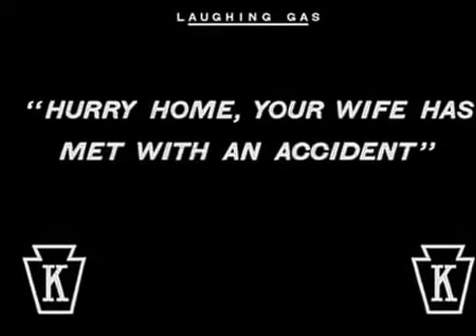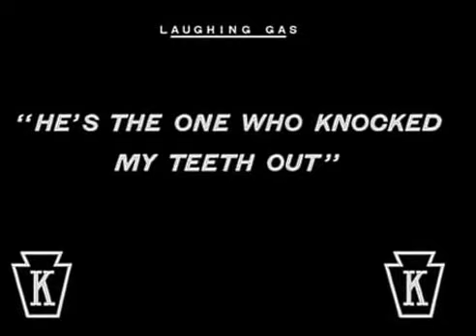charlie chaplin Doctor Meeting Full Video HD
Watch This Funny Scene. of Charlie Chaplin